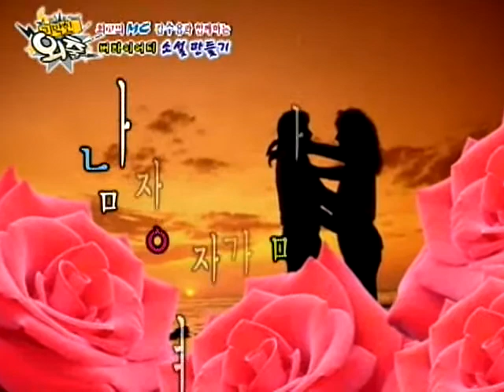[기막힌외출] eps3-2